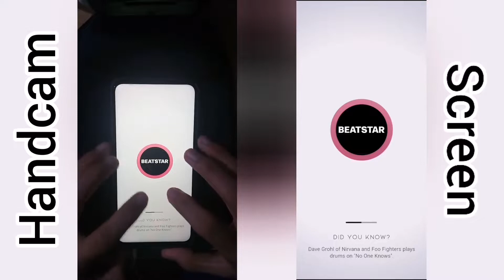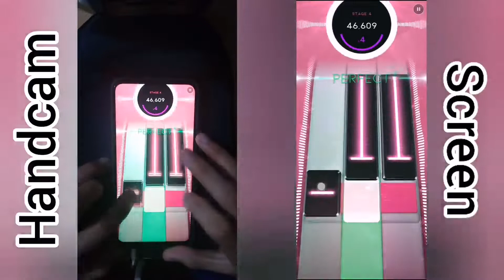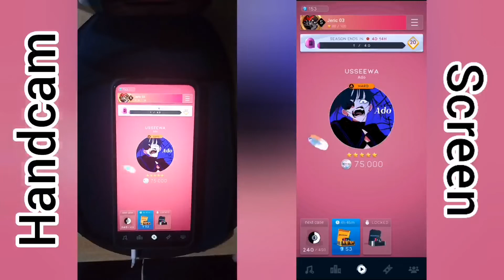[Beatstar] USSEEWA - Ado | 75k Diamond Perfect (With Handcam)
I was bit shocked when I got USSEEWA perfected the same day I got "Who Let The Dogs Out?", and also in fewer attempts than last time!!! 😳😳😳 Also suggested by IrrationL#1, shout out to you! 🥳🥳🥳🎉🎉🎉

This is one of the hardest hard songs in the game and has the highest note count for a hard song (619 notes). But imho, this is not as hard as WWC does.

(Originally published on the 22nd of March 2022, 🇵🇭 time)